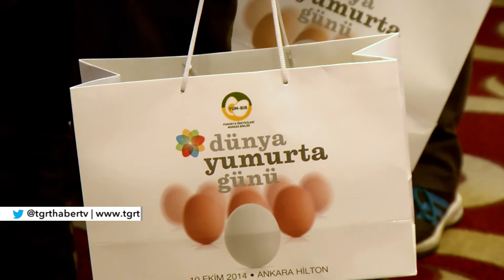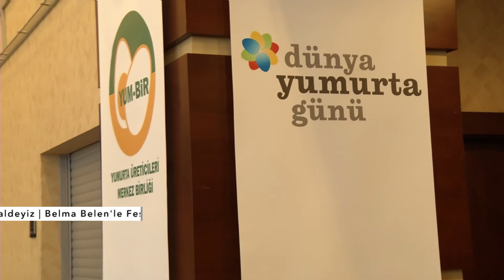YUMBİR DÜNYA YUMURTA GÜNÜ-BELMA BELEN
BELEN YAPIM
BELMA BELEN'LE FESTİVALDEYİZ
TGRT HABER